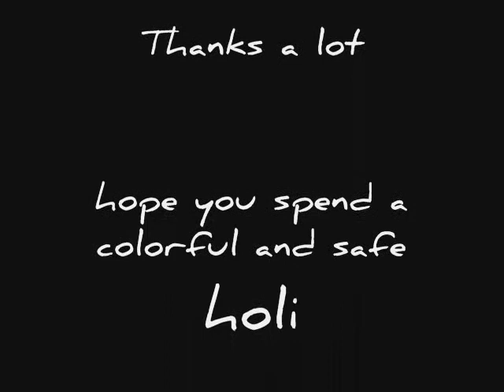HOLI - a CELEBRATION of COLORS of LOVE - LIFE - BEYOND - VIVEK AMRE.wmv